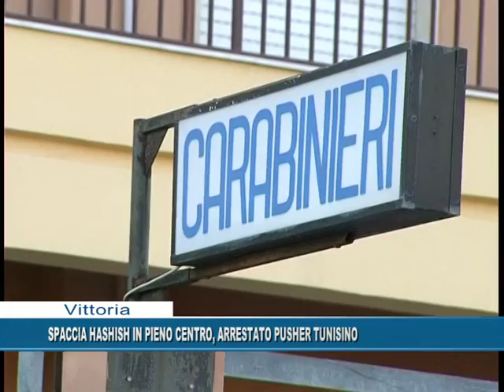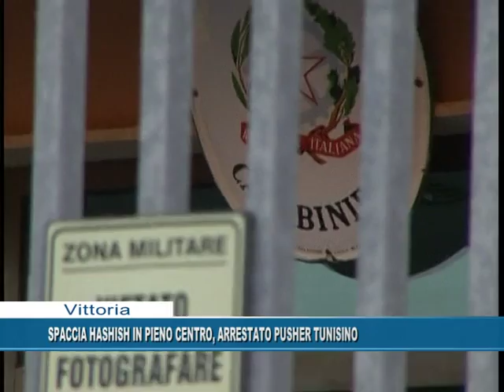Vittoria. Spaccia hashish in pieno centro, arrestato pusher tunisino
n tunisino di 38 anni, pregiudicato, e stato arrestato dai Carabinieri della Compagnia di Vittoria per spaccio. L'uomo e stato beccato mentre cedeva della droga ad un giovane assuntore.